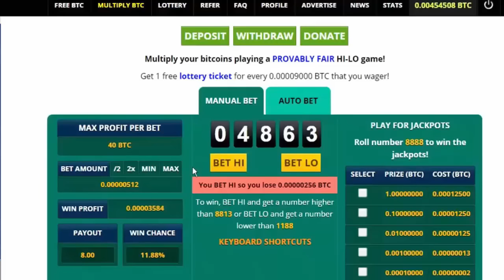إستراتيجية مضاعفة الأرباح في موقع FreeBitco.in و موقع FreeDoge.co.in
للمزيد من الحلقات و التدوينات حول التقنية و بالخصوص البيتكوين زورنا على مدونة بيتكوين العرب

أو على صفحتنا على الفيس بوك

لمعرفة ماهو البتكوبن

لجمع البتكوبن من المواقع مجانا

لتحويل البتكوين للدولار

ماهو التعدين

للإستثمار في مواقع التعدين السحابي

تحميل برامج التعدين السحابي
جمع البتكوبن مجانا
تحويل البتكوين الى العملات الحقيقية
كسب البيتكوين من المواقع المجانية
الإستثمار في مواقع التعدين السحابي
ربح و جمع و تحويل البيتكوين الى عملة حقيقة على أرض الواقع